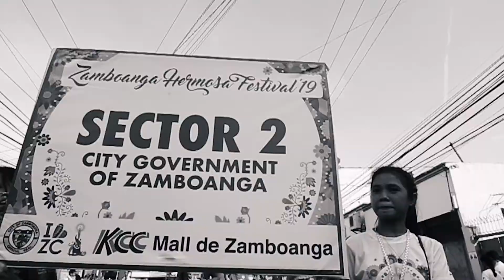Zamboanga Hermosa Festival Day 2 Highlights (Bandoreal Competition and Grand Opening Salvo)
Zamboanga Hermosa Festival Day 2 Highlights
October 1, 2019
Inter-barangay Bandoreal Competition and Grand Opening Salvo
Joaquin F. Enriquez Jr Sports Compex (Grandstand)